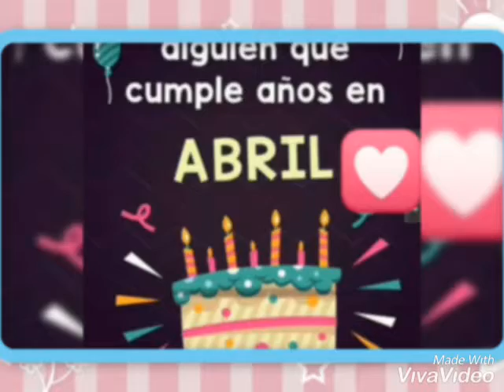Felicidades para mi hermana 🎂